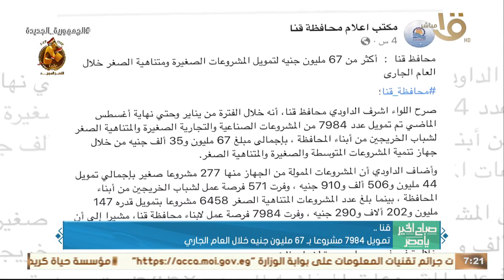الرئيس السيسي والشيخ محمد بن زايد يؤكدان اعتزازهما بالعلاقات الأخوية الوطيدة بين مصر والإمارات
صباح الخير يا مصر | حدث بالأمس.. الرئيس السيسي والشيخ محمد بن زايد يؤكدان اعتزازهما بالعلاقات الأخوية الوطيدة بين مصر والإمارات